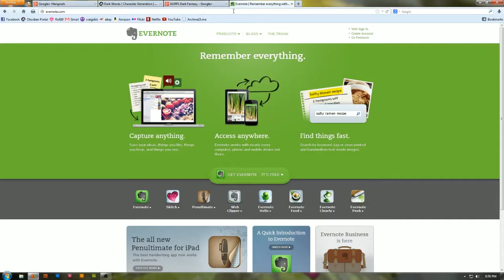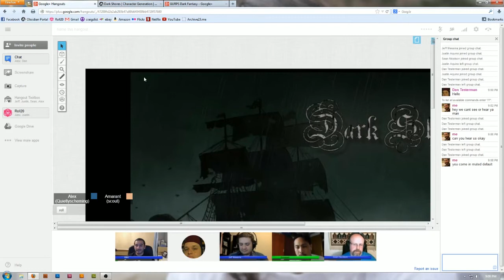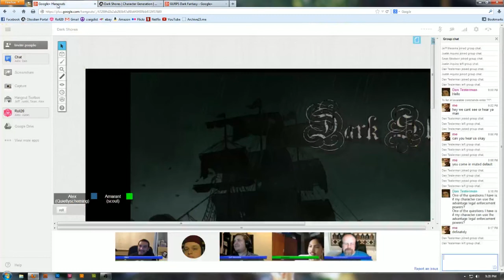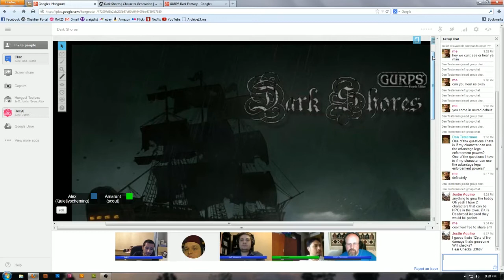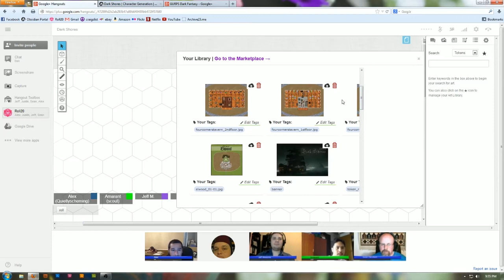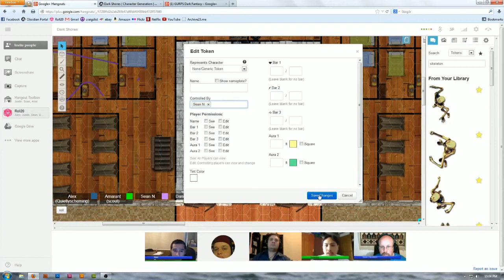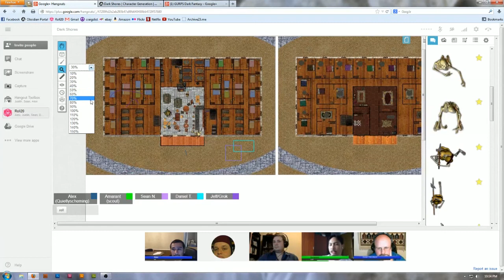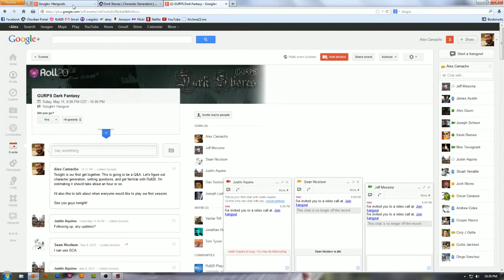GURPS Dark Shores - 00 Pre-Game Prep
This is our first group gathering for our GURPS Dark Shores game. We're using Roll20 through Google+ and livestreaming with Open Broadcaster to Twitch.TV.